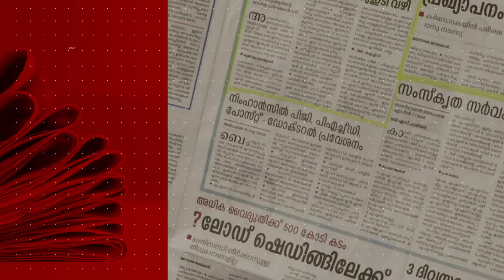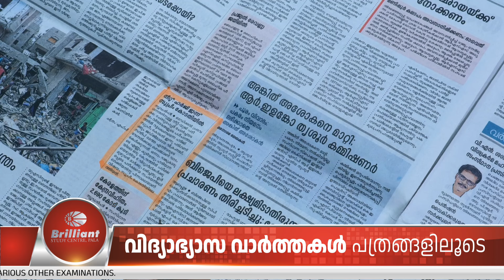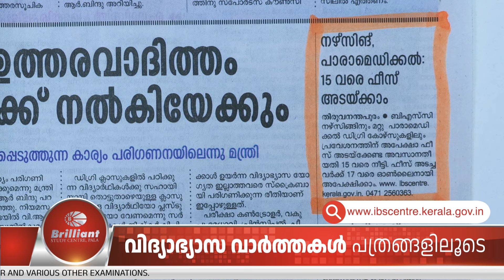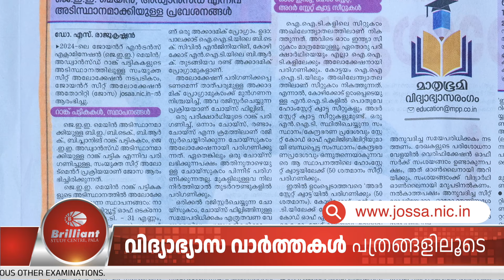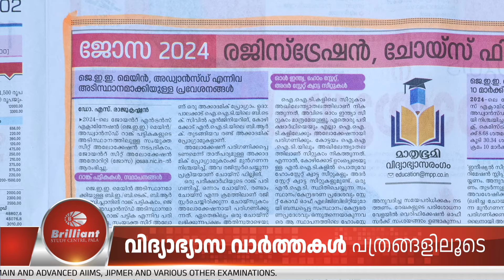EduNews | NEET 2024 controversy | 11/06/2024 Ep: 130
Brilliant Pala, India's best entrance coaching centre, brings daily education news from newspapers. The daily education news will be informative and helpful to students and parents.